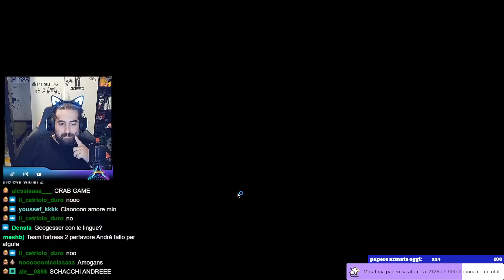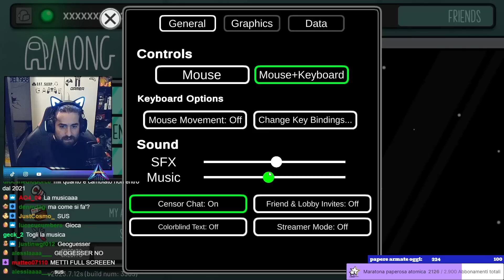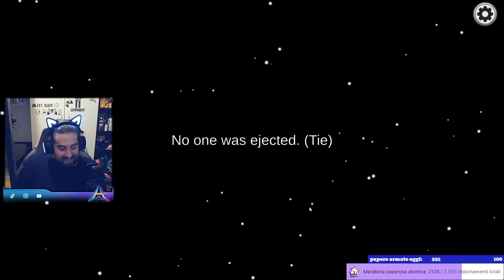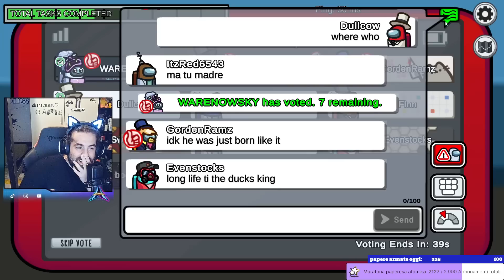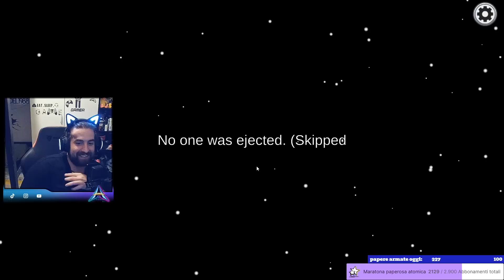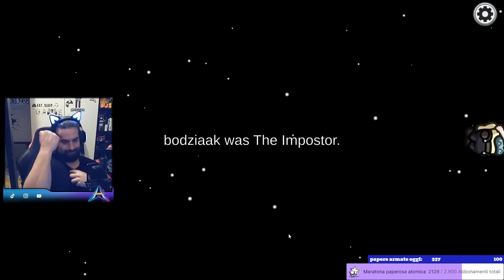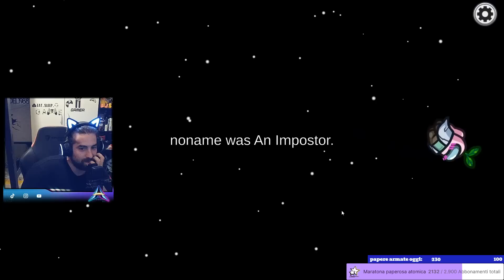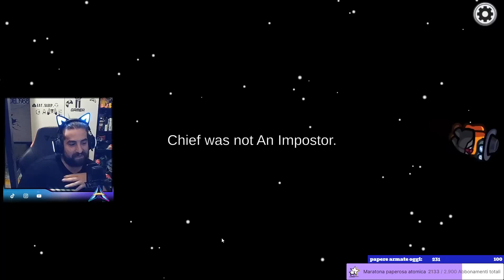Among us - NON BOTOLI RAGIONIERE NON VADA A BOTOLARE